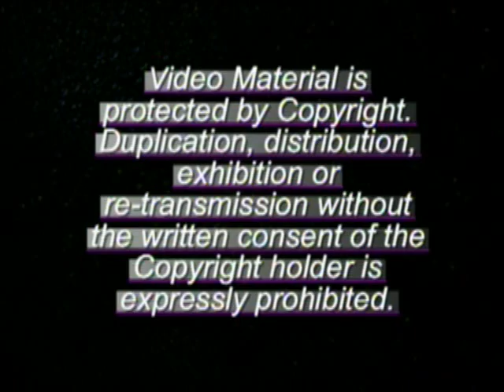Men & Plastic Surgery: Examining the Growing Trend - Dr. Marin | Fox 5 San Diego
Plastic surgery is not just for women anymore as cosmetic and plastic surgery procedures are becoming more and more popular among men over the past few years. Dr. Vincent Marin discussed the most common procedures and the reasons why men are opting for plastic surgery.